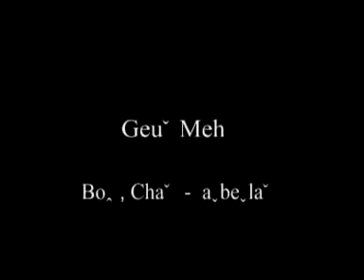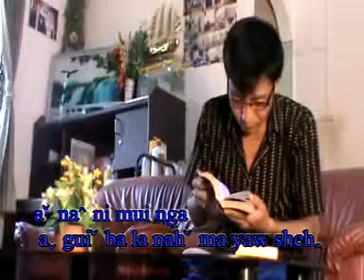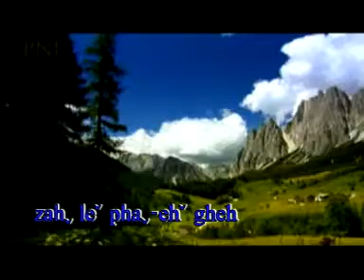Akha song (a be lar - Ye Su eu nui ga )